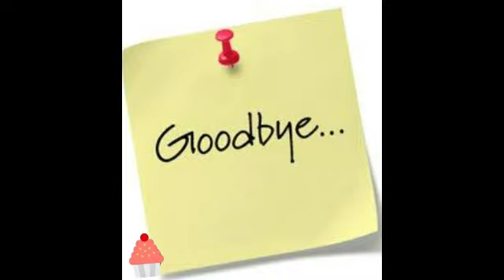Lets go!! Tara na!! Hamos na!! sa Puerto Galera!!get get aww!!😂😂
travel goals, oriental mindoro, white beach, puerto galera, puerto galera tourism ..coral gardren banana boat, team building, band reggae music